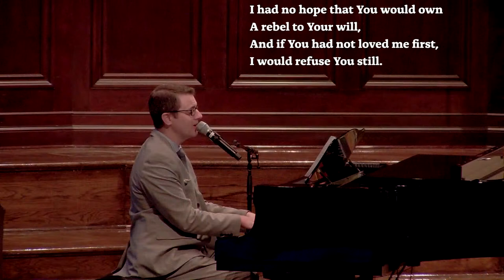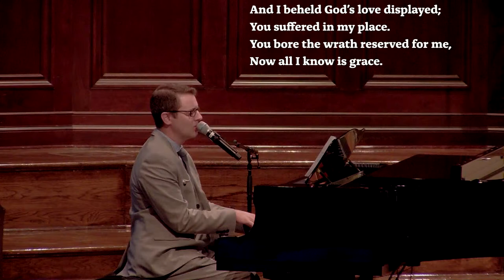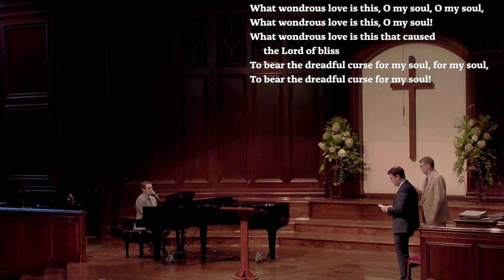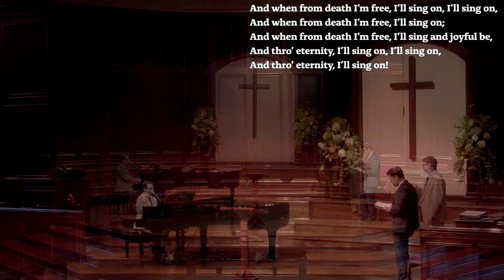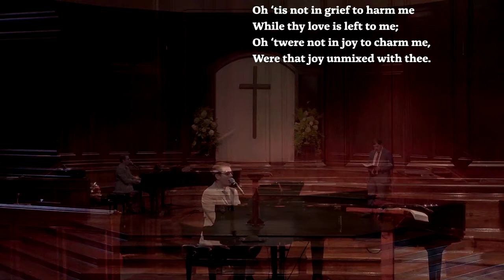Worship Service July 5, 2020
Our service starts at 10:30am. Thanks for joining us!